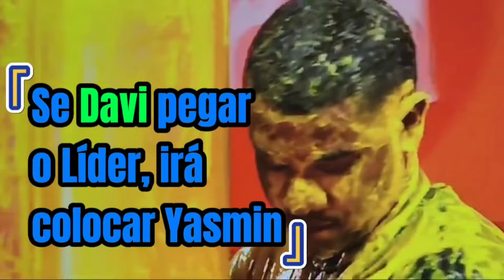Se Davi pegar o Líder, irá colocar Yasmin!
ME AJUDE A CHEGAR AOS 10 MIL INSCRITOS!

Não se esqueça de ativar as notificações para não perder nada!